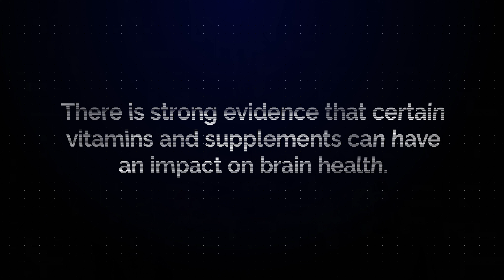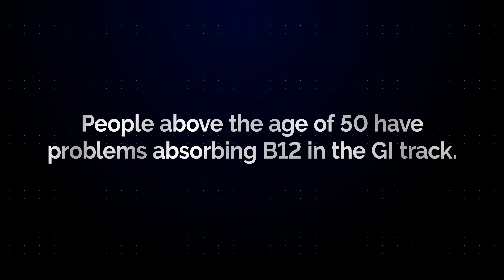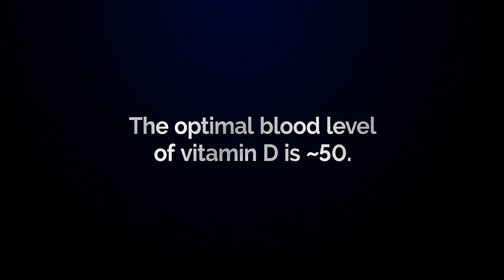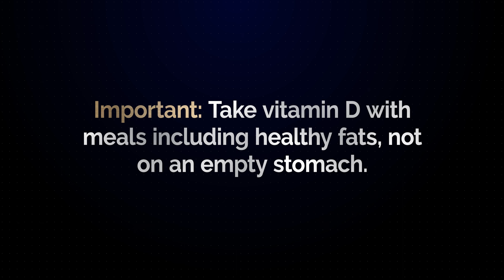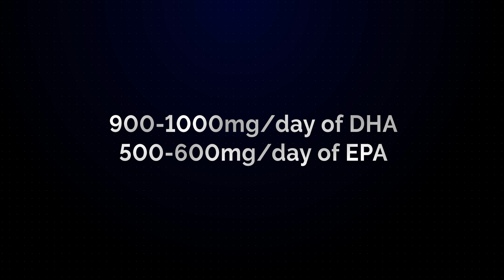Supplements and Vitamins - BrainMind Alzheimer's Prevention Series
Video 11: Supplements and Vitamins
In collaboration with BrainMind, Dr. Isaacson discusses vitamins and supplements for optimal brain health at Alzheimer’s prevention

About Dr. Richard Isaacson:
Dr. Richard Isaacson is the founder and former Director of the Alzheimer’s Prevention Clinic at the Weill Cornell Memory Disorders Program. He is currently the director of Brain Health at the Atria Institute. A leading expert on Alzheimer’s Disease (AD), Dr. Isaacson is passionate about providing the latest evidence-based options for treatment and risk reduction. His research focuses on individualized clinical management of AD using emerging principles of precision medicine. He also oversees a robust AD therapeutics and education research program.

Few things to note:
● The most optimal way of intaking vitamins and nutrients is by eating whole foods rather
than taking pills.
● Sometimes, eating healthy food (ie. Omega-3 fatty acid through fish) is not enough.
● There is strong evidence that certain vitamins and supplements can have an impact on
brain health

What are high-yield evidence-based vitamins?
1. B-Complex Vitamins
2. Vitamin D

B-Complex Vitamins: brain healthy, but not everyone needs it
● Blood assessment is useful to determine if a person has B12 deficiency and an unusual
level of homocysteine
○ B12 deficiency arise because people above the age of 50 have problems absorbing B12 in the GI tract
○ Homocysteine: common amino acid in your blood, usually obtained from eating meat, and B12 is used to lower homocysteine level
● Most Important B Vitamins:
1. Vitamin B12
2. Folic Acid
3. Vitamin B6

Vitamin D
● The optimal blood level of vitamin D is ~50 (people with two APOE4 variants especially
respond better to vitamin D, reducing cognitive decline)
○ Optimal intake of Vitamin D depends on genetic factors
● Important Fact: Take vitamin D with meals including healthy fats, not on an empty
stomach because it won’t be absorbed without a fat

● The most brain-healthy supplement (for specific populations because people with
different genes may respond differently)
○ People with APOE4 or high cholesterol may preferentially respond
● Which Omega-3 should you take?
○ Must contain DHA (Docosahexaenoic Acid) and EPA (Eicosapentaenoic Acid).
Minimum recommended:
● 900-1000mg/day of DHA and 500-600mg/day of EPA
● Fish oil can also come from algae, meaning algae-based Omega-3 also works

Curcumin (Turmeric)
● Originally shown to not be effective, but possibly not absorbed properly because needs
to be emulsified with fats
● Specific types of Turmeric seem to work while others don’t
○ Theracurmin: better absorbed nanoparticle form of curcumin that delayed
amyloid accumulation in the brain according to some studies

Takeaways:
● The majority can get nutrients from the whole food diet, but in up to 40% of cases,
vitamin and nutrient supplements can be great for brain health.
● Many other supplements could work, but currently, Vitamin D and B, Omega-3, and
Curcumin have the greatest evidence of being effective.